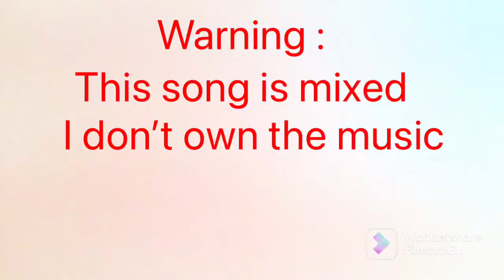Tjoc/ joy of creation song / rap ( cartoon wars lore | cartoon cats revenge against zalgo )